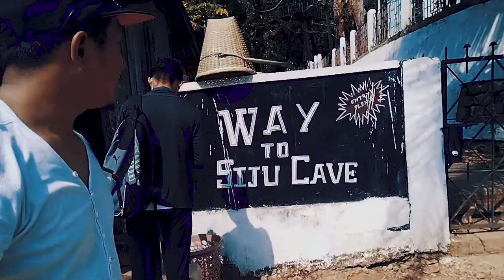Tura to Siju // PART - 2 //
Ia video-o Goera Ronggat aro Siju Bird Sanctuary nikna gita mangen.